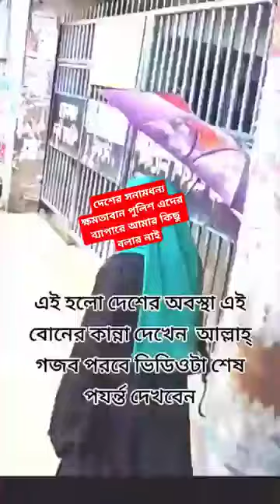1 August 2024